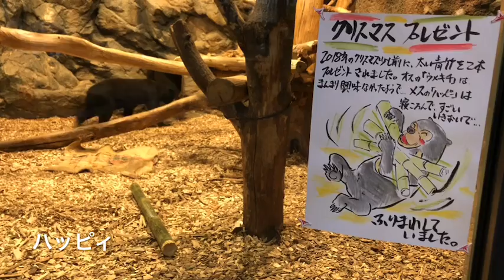20181225:今日の円山動物園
2018年12月25日の札幌市、円山動物園の動物達の様子です。今日はクリスマス♪